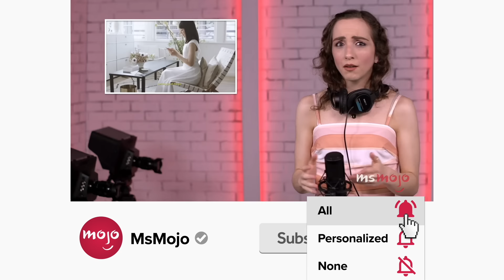Top 10 Hilariously Meta Broadway Songs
Sometimes that fourth wall is very unstable! Welcome to MsMojo, and today we’re counting down our picks for the show tunes that playfully send up the genre or the musical in which they feature. Our countdown includes songs from shows “Something Rotten!”, “Beetlejuice”, “Avenue Q” and more! What’s your favorite self-referential show tune?